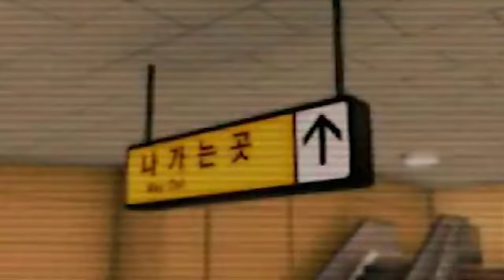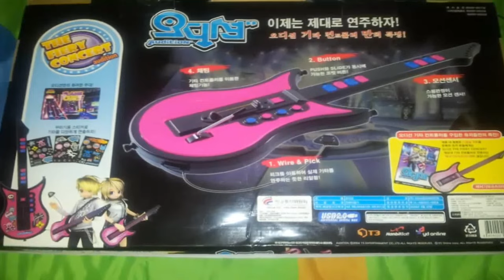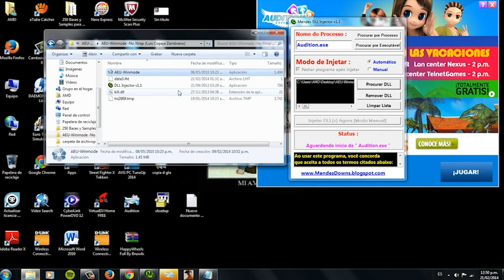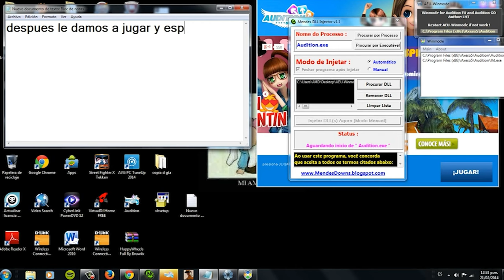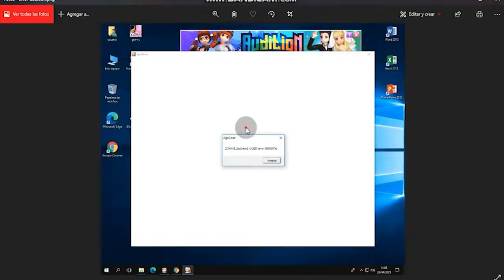¿QUE PASO CON AUDITION ONLINE?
EL juego musical que unio corazones de muchos :D

¶ Twich ( Stream Lunes, miercoles, viernes , domingo) 11pm hora peruana
¶ Tiktok ( Stream Lunes, miercoles, viernes , domingo) 8:30pm hora peruana

¡Mil gracias por el apoyo!

ELIGE EL TEMA EN LA CAJA DE COMENTARIOS

RAKION
MU
LEFT4DEAD
LOSMOBAS: DOTA2, LOL, MBLL, ARENA OF VALOR
GRANDCHASSE

si me pase de algo házmelo saber COMENTA PAPULARDO :D